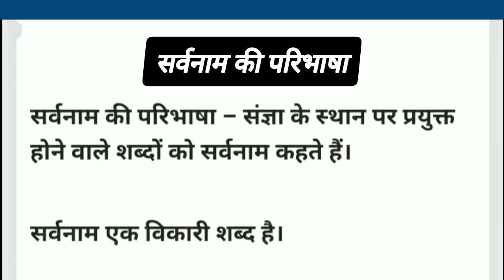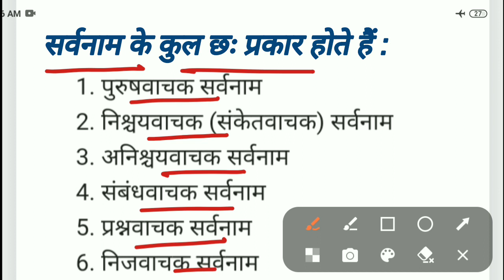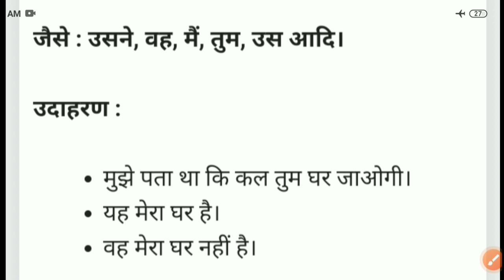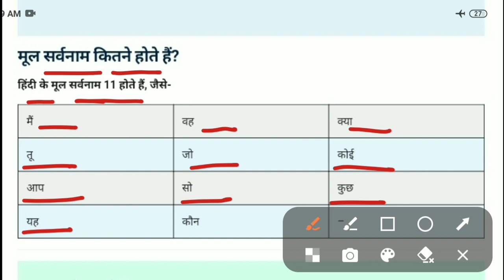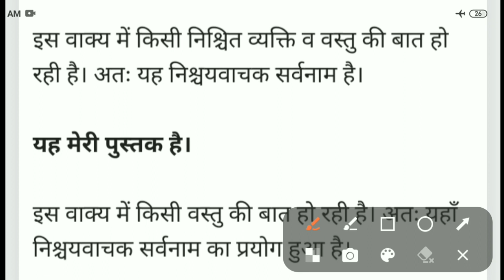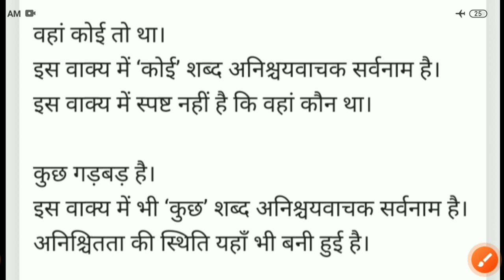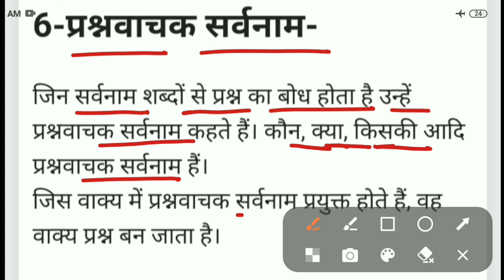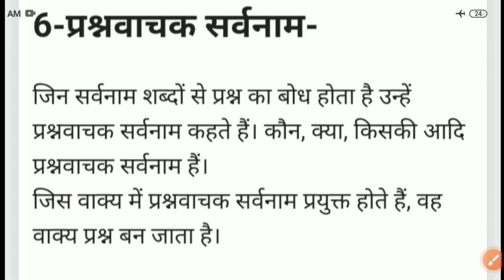sarvanam ki paribhasha aur bhed । sarvanam ke prakar aur udaharan । sarvanam ki pahchan kaise karen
sarvanam ki paribhasha aur bhed । sarvanam ke prakar aur udaharan । sarvanam ki pahchan kaise karen । sarvanam ki paribhasha aur udaharan । sarvanam ke bhed aur udaharan । sarvanam ke udaharan । sarvanam ki trick । purushvachak sarvanam । nishchayvachak sarvanam ।  sarvanam । parimanvachak sarvanam । prashnvachak sarvanam

सर्वनाम की परिभाषा और भेद । सर्वनाम के भेद और उदाहरण । सर्वनाम के प्रकार और उदाहरण । सर्वनाम की ट्रिक । पुरुषवाचक सर्वनाम । निश्चयवाचक सर्वनाम । निजवाचक सर्वनाम